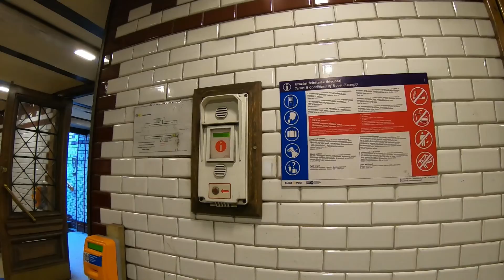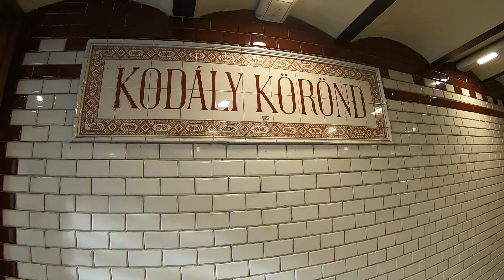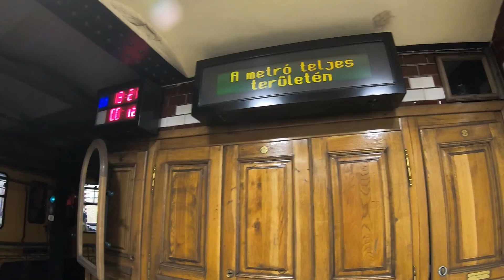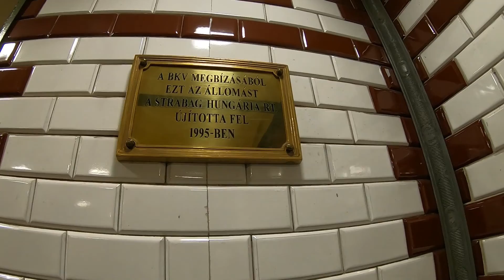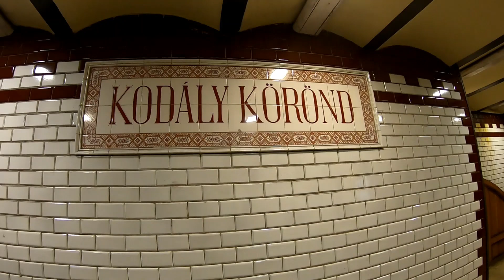Metróállomások: Kodály körönd (M1)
Ismét egy földalatti állomás, ezúttal a Kodály körönd.

Az állomásról:

A Kodály körönd (korábban Körönd) 1896. májusa óta az M1-es metró egyik megállója. Több átalakításon is átesett azóta. Az 1973 óta közlekedő Ganz szerelvények hossza miatt az állomás peronjait, az új kocsik forgalomba állása előtt meghosszabbították. Ennek nyomai ma is láthatóak a peronok végein az eredetiektől eltérő oszlopokból. Az 1990-es évekre az állomások állapota nagyon leromlott, sőt a Kodály köröndnél már csempék sem maradtak a peronok falain. Az állomás nevét graffitivel fújták a falra. Azonban az 1995-ös rekonstrukció során ez az állapot megszűnt. Ekkor nyerte el a megálló mai formáját. A STRABAG által végzett felújításnak egy tábla is emléket állít.

Az állomás 2 szélső peronnal és perononként 1 (lépcsős) kijárattal rendelkezik, melyek az Andrássy út két oldalára vezetnek. Korábban díszes lejárócsarnokokat is építettek, de ezeket 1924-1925 környékén lebontották. A felszínen gyalogátkelőhelyen lehet közlekedni.

Jegyvásárlási lehetőség: a felszínen, a Vörösmarty tér irányú peronhoz vezető lejárat mellett található jegy- és bérletautomata. Szintén az ezen az oldalon lévő peronon peronőrbódé is található, ahol jegyeladás is van.